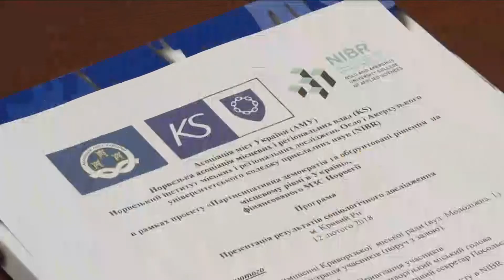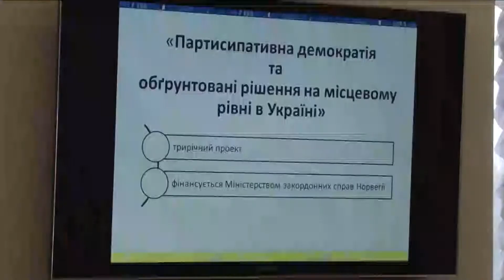Візит норвезької делегації